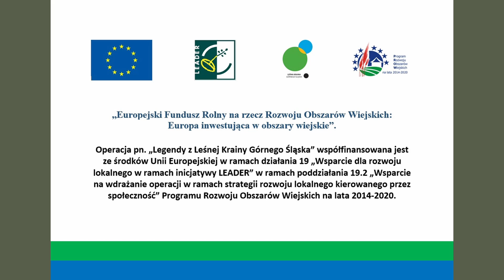10. Legendy z Leśnej Krainy Górnego Śląska - Wierny pies w gwarze śląskiej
Wiele z naszych górnośląskich legend żyje w naszej kulturze i opowiadane są w gwarze, którą na co dzień posługuje się dominująca większość Ślązaków.
Zapraszamy na legendę po śląsku!

Autorką ilustracji jest Agata z gminy Toszek